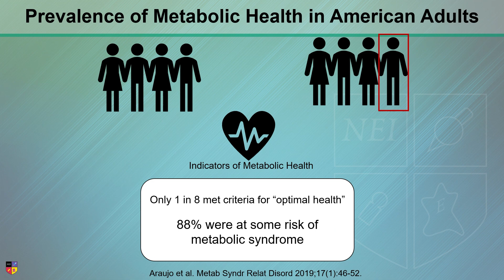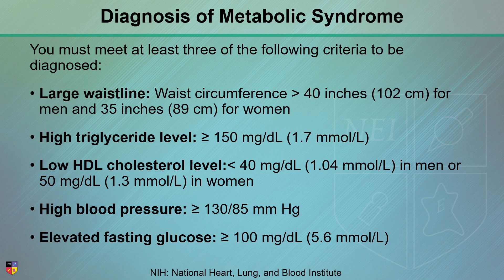Diagnosis of Metabolic Syndrome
As the prevalence of metabolic syndrome increases, we remember that metabolic syndrome is higher in patients with mental illness. Mental illness and obesity/overall metabolic issues go together, so here we review the criteria for metabolic syndrome.

Presented by Dr. Napoleon B. Higgins, Jr., titled, “Help Yourself: Nutrition and Psychiatry”.